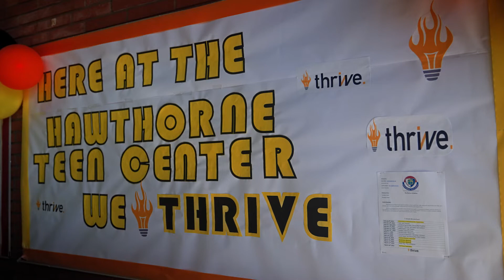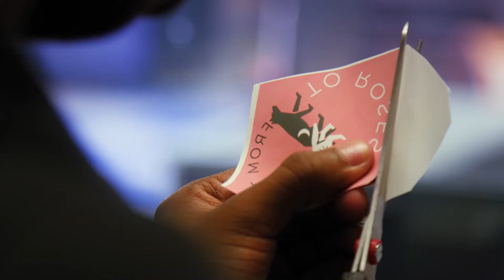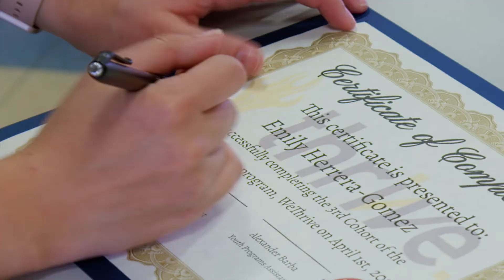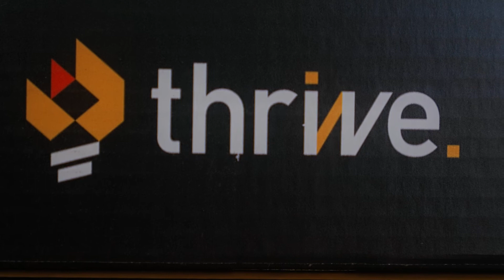Helping Student Entrepreneurs Build Thriving Businesses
Through WeThrive Education, Daquan Oliver is providing underserved teens a pathway to economic opportunity and career success ›››